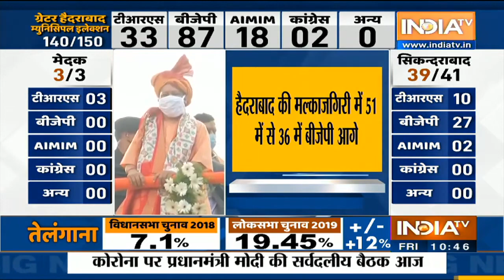BJP Leads In Hyderabad's Malkajgiri Where Amit Shah, JP Nadda Held Road Shows